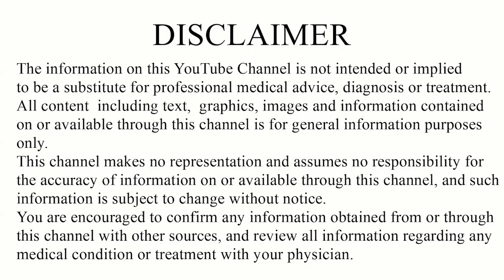మీ పిల్లలు Anxiety తో Suffer అవ్వకుండా ఉండాలంటే....| Dr. Garlapati Swetha | Development Pediarician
Join Dr. Garlapati Swetha, a renowned expert in neurodevelopmental disorders, as she delves into the complex world of Autism Spectrum Disorder (ASD). In this comprehensive video, Dr. Swetha breaks down the latest research, diagnostic criteria, and treatment approaches for autism.

Learn about the signs and symptoms of autism, how it affects individuals across the lifespan, and the importance of early intervention. Dr. Swetha also discusses the challenges faced by individuals with autism and their families, as well as strategies for support and inclusion.

Whether you're a parent, educator, healthcare professional, or simply interested in understanding autism better, this video provides valuable insights and information. Dr. Swetha's expertise and compassionate approach make this complex topic accessible to all viewers.

Don't miss this opportunity to expand your knowledge about autism from a leading expert in the field.